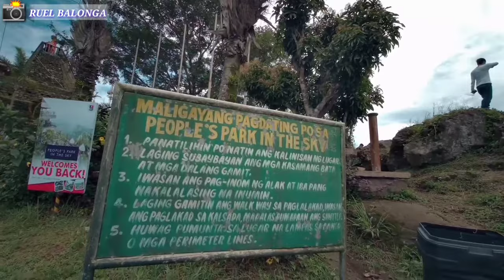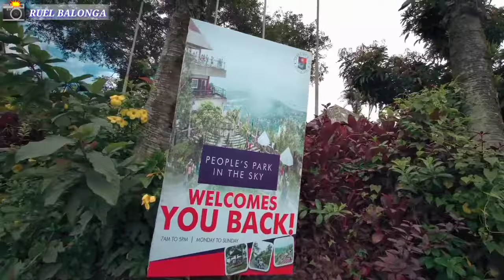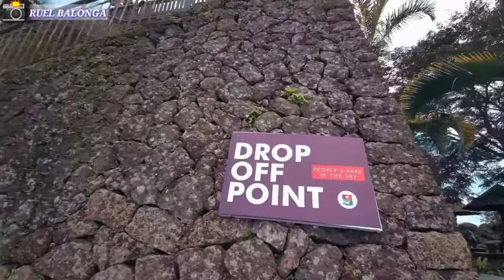People's Park In The Sky | The Best Weekend Destination Part 2 | Ruel Balonga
People's Park tagaytay | Ruel Balonga